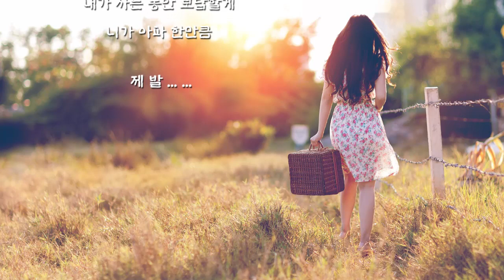기후 - 너라는 걸 (가사)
기후 - 너라는 걸

원더풀 라이프 (MBC 월화드라마) - 05. 너라는 걸 (2005년)

몰랐어
이렇게 아플줄
상상 조차 못했어

내내 앓던
이가 빠진 것처럼
편할 줄 알았어
그게 아닌데

어떡해
너의 잔소리 마저
너무 그리워 진 걸

문소리 만 들려도
전화벨 만 울려도
네가 아닐까
난 돌아보게 돼

너무 아파서
보고 싶어서
너의 기억 하나 하나까지
자꾸 떠오르는데

단 한번도 하지 못한 말

사랑해서 행복 했다는 말
이말 하고 싶은데
이젠

너에게
모질게 했던 말들
매일 되뇌이곤 해

용서할 순 없어도
이해할 순 없겠니
아직 너무 늦지 않은 거라면

못된 나지만
받아 주겠니
다시 사랑할 수 있는 방법
내게 가르쳐줄래

이젠 알아
날 지켜줄 사람
죽을 만큼 사랑했던 사람
그게 너였다는 걸

너라는 걸

못된 나지만
받아 주겠니
내게 가르쳐줄래

돌아와 줘
너 하나면 돼
내가 사는 동안 보답할게
니가 아파 한만큼

제 발 ... ...